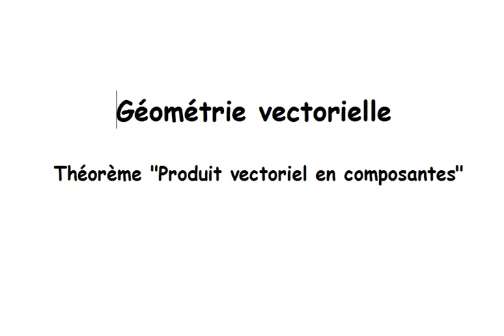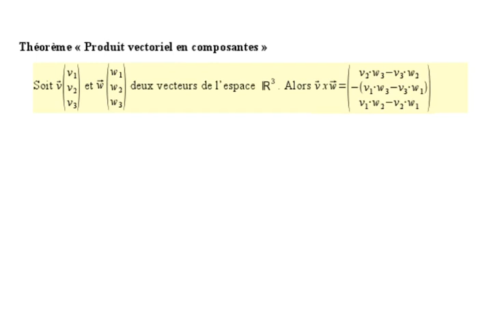Ma4 Géométrie vectorielle : Théorème "Produit vectoriel en composantes"